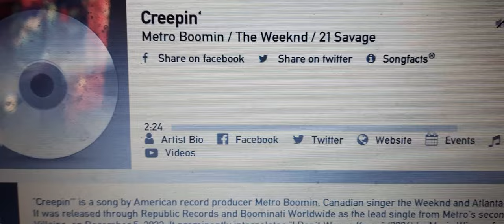Northwestern Michigan Required Monthly Test on WTCM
I believe this station shares an encoder as WATZ has the same announcer preroll